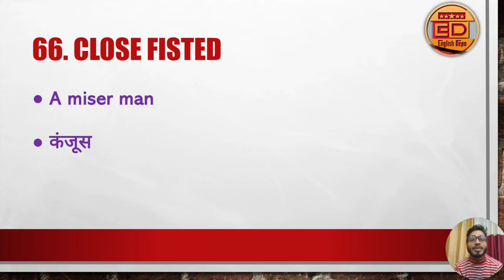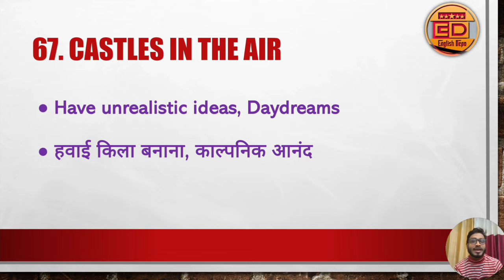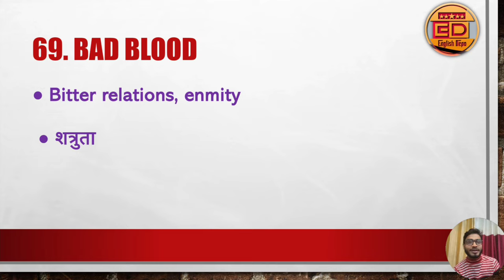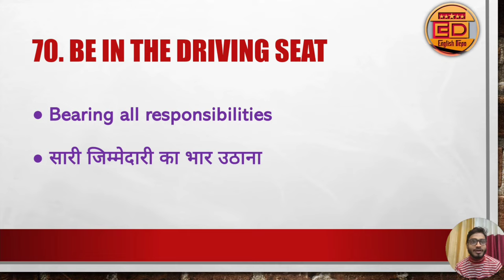Day 14 Idioms and phrases का Daily Dose | Idioms Phrases याद करना नहीं, भूलना मुश्किल है - Pavan Sir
Idioms and phrases का Daily Dose|| Idiom Phrase याद करना नही भूलना मुश्किल है - Never Forgetting Technique